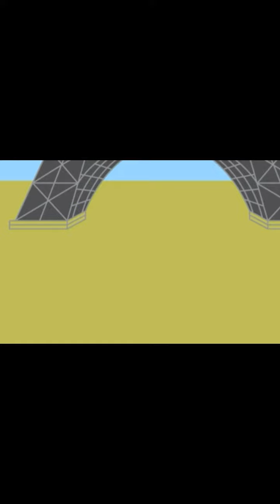three bears became brother (whole parts)